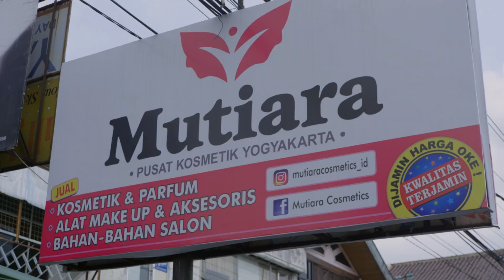DI HARI ENGKAU DATANG EPS 4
Cinta adalah perjuangan dua insan. Namun saat langkahnya tidak seirama, Cinta bisa berjalan di pijakan yang tidak seimbang.